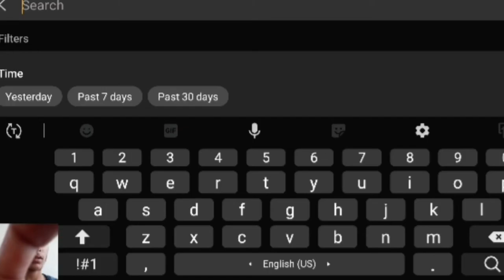GUIDE TO COMPETITIVE PROGRAMMING (HANDWRITTEN)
Today we are going to understand about CP and it coverages throughout the video, with real life examples and the roadmap to travel through.

Topic Covered with Timestamps :
⦿ Benefits — 0:40
⦾ Pre-requisite — 4:50
⦿ Resources — 6:34
⦾ Topics — 9:52
⦿ Strategies — 11:09
⦾ How to Build Logic? — 13:35
⦿ Tips for CP — 17:22

⦾ Kha Se Mila ? — 25:37
⦿ Aaj Shakal Kyse ? — 26:31

Suggestion to watch : (23:56)

Some Extra Stuff in this Channel you might not know 😱

There are some new tutorials on YouTube and already covered JavaScript, jQuery, Bootstrap,  HTML and CSS.

Happy Learning ✌
TECH_ED